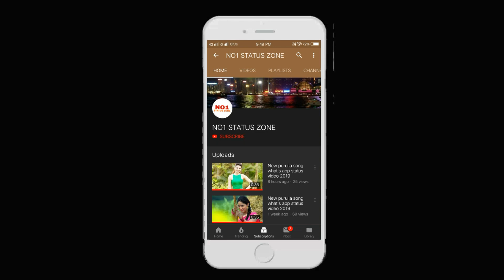Purulia love song what's app status video